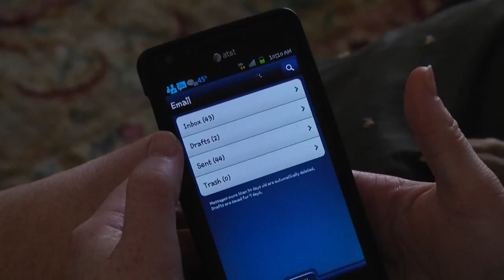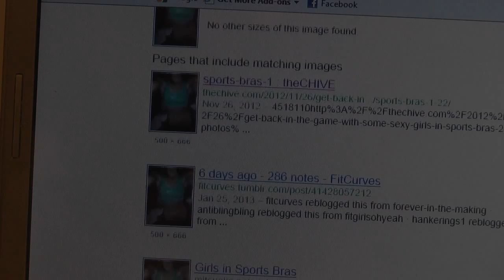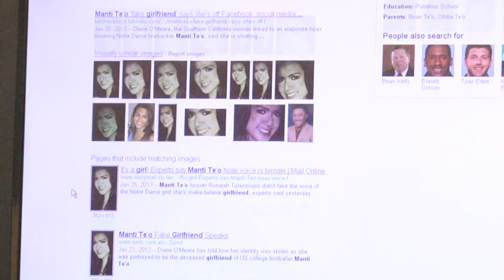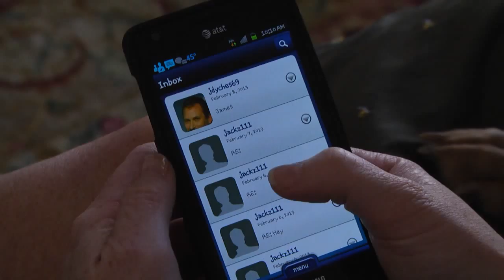Catching the Catfish: Finding the identity of your online date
With the growing dishonesty in online dating, more people are using a free tool to discover the true identity of their online admirer, and it's helping them steer clear of phonies. WACH FOX News reporter Ivory Hecker has the story.